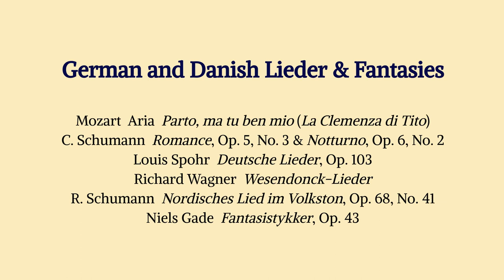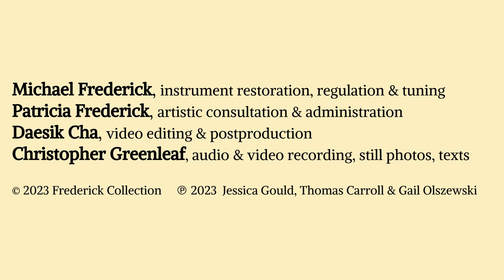Frederick Collection: GERMAN and DANISH LIEDER & FANTASIES | 05.2023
Music from the Frederick Collection
Ashburnham, MA, USA
JESSICA GOULD, soprano
THOMAS CARROLL, Bb clarinet by Jochen Seggelke, Bamberg (2007),
   after Georg Ottensteiner, Munich (ca. 1874)
GAIL OLSZEWSKI, concert grand by J. B. Streicher & Sohn, Vienna (1871)

GERMAN and DANISH LIEDER & FANTASIES
01:06  W.A. Mozart  Aria  Parto, ma tu ben mio (La Clemenza di Tito, K.621) - trio
07:20  Clara Schumann  4 pièces caractéristiques, Op. 5 - solo
   3. Romance in B  Andante con sentimento
11:01  Louis Spohr  6 deutsche Lieder, Op. 103  1. Sei still, mein Herz  Andantino - trio
16:26  Spohr  Op. 103  2. Zwiegesang  Andantino
18:48  Spohr  Op. 103  3. Sehnsucht  Larghetto con moto
22:59  Spohr  Op. 103  4. Wiegenlied in drei Tönen  Andantino
26:14  Spohr  Op. 103  5. Das heimliche Lied  Larghetto con moto
30:48  Spohr  Op. 103  6. Wach auf  Allegretto
34:06  Clara Schumann  Soirées musicales, Op. 6, No. 2 - solo
   Notturno in F  Andante con moto
39:19  Richard Wagner  Wesendonck-Lieder  1. Der Engel  Sehr ruhig bewegt - duo
42:12  Wagner  Wesendonck  2. Stehe still!  Bewegt
45:41  Wagner  Wesendonck  3. Im Treibhaus
   Sehr mäßig bewegt, aber nie schleppend
50:14  Wagner  Wesendonck  4. Schmerzen  Langsam und schwer
52:25  Wagner  Wesendonck  5. Träume  Langsam und breit
57:00  Robert Schumann  Album für die Jugend, Op. 68, No. 41 - solo
   Nordisches Lied im Volkston  (Gruß an Niels Gade)
59:03  Niels Gade  Fantasistykker, Op. 43  1. Andantino con moto - Allegro vivace  - duo
1:01:29  Gade  Op. 43  2. Allegro vivace
1:03:38  Gade  Op. 43  3. Ballade  Moderato
1:07:48  Gade  Op. 43  4. Allegro molto vivace
1:11:15  credits & support
Duration  71:50

Soprano JESSICA GOULD tackles Wagner, Stradella, the Italian seicento, and early opera. A modern music advocate, she joined YoYo Ma and Pamela Frank in a Carnegie Hall concert of works of Jeffrey Stock released on Sony Classics. As a guest artist at Jacobs School of Music (Indiana University), Juilliard, the Guggenheim, and a host of palais, palazzi, and intitutions here, in France, and in Italy, she has fomented engaging, challenging programming concepts that sharply redefine orthodoxies and cultural givens. Jessica is also a busy artistic director, film director, writer, and translator (Italian). With over 90 awards from festivals across the globe, her short, Babylon: Ghetto, Renaissance, and Modern Oblivion, is the most decorated music film of all time. Salon/Sanctuary Concerts (NYC), a path-breaking historical performance series she founded, recasts the context in which we experience music of other eras and other peoples, notably including marginalized groups.

Pianist GAIL OLSZEWSKI has presented master classes and lecture-recitals on women musicians and their music, chamber music, ornamentation, Classical performance practice, Finnish piano music, and the history of keyboard instruments at many schools, in symposia, and for professional organizations. A number of her reviews appear in the journal of the International Alliance for Women in Music. She is a member of Music St. Croix (Stillwater, MN) and a founding member of The WolfGang, a Twin Cities ensemble dedicated to authentic instrument performance of Classical-era music, and, with harpsichordist/composer Asako Hirabayashi, of Duo Tastiera. Gail has recorded with the Borealis Brass, The WolfGang, OboeBass!, and Duo Tastiera. She is on the keyboard faculty at MacPhail Center for Music, Minneapolis. She recorded Northern Lights: Finnish Favorites, an album of piano music by Finnish composers, on the Frederick Collection’s splendid 1877 Erard. She has also recorded Books 1-5 of Grieg’s complete Lyric Pieces on the 1886 Chickering concert grand at the La Grua Center (Stonington, CT).

Period clarinetist and instrument builder THOMAS CARROLL performs extensively on historical instruments throughout North America and Europe. An interest in instrument mechanics and acoustics led him to a secondary career as an instrument builder and researcher into 18th- and 19th-century wood treatment and seasoning. His chalumeaux, baroque & classical clarinets, and basset instruments are in the hands of historically-informed performers throughout North America, Europe, Japan, and Australia. He is principal clarinet with Philharmonia Baroque Orchestra and Chorale, Mercury Chamber Orchestra, Boston Baroque, Teatro Nuovo, and L’Arte del Mondo (Germany), frequently collaborating throughout North America with such early music ensembles as Clarion Music (NYC) and Handel & Haydn (Boston), Sonoma Bach, and Musica Angelica (southern CA). He has arranged Harmoniemusik for Grand Harmonie, On-Site Opera, and the Atlanta Opera.